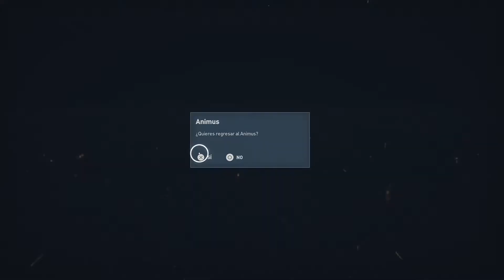Assassin’s Creed Origins: El Animus Rechazara a Layla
Assassin’s Creed Origins: El Animus rechazara a Layla, la asistente sanitaria Geary tendrá en cuenta que Layla corre peligro si el Animus rechaza su sincronización. Layla conoce a Bayek en su viaje y sabiendo que la muerte de su hijo lo transformo en un asesino, pero Layla regresara al Animus. Si quieres saber mas aun del juego Assassin’s Creed: Origins o de cualquier otro videojuego, con sus historias como la posibilidad de conseguir ese juego visto en videos, sigue el enlace de GAME OVER Blog